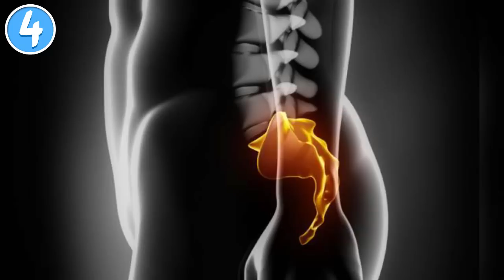5 CARATTERISTICHE CHE POCHI HANNO!!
Ecco a voi le 5 CARATTERISTICHE CHE POCHI HANNO!!
Siete davvero così unici come tutti dicono? Ditecelo sotto nei commenti!!